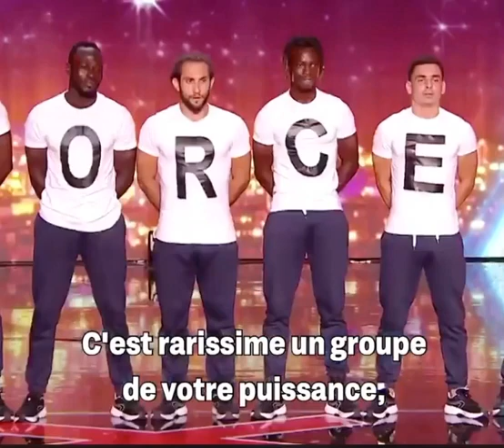Klek entos-la France à un incroyable talent-Golden buzzer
Faite vous plaisir et dislikez la vidéo 😊